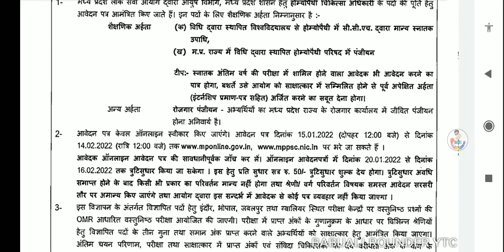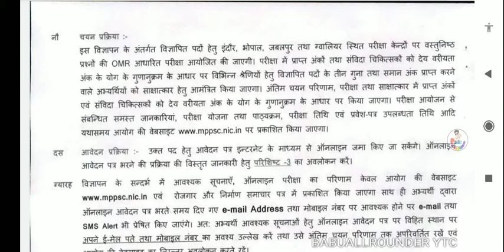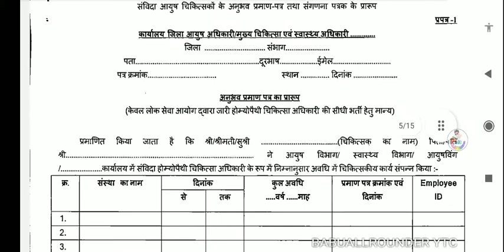MPPSC होम्योपैथी चिकित्सा अधिकारी 2022 II DETAILED ADVERTISING II 🔥🔥🔥